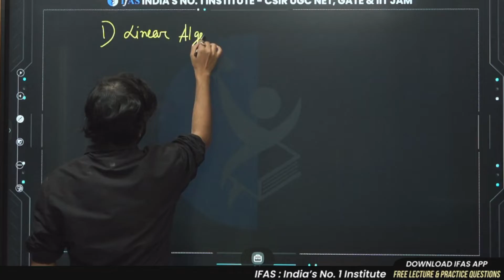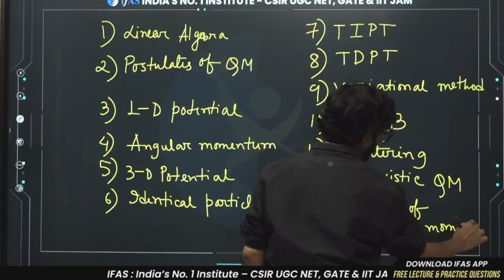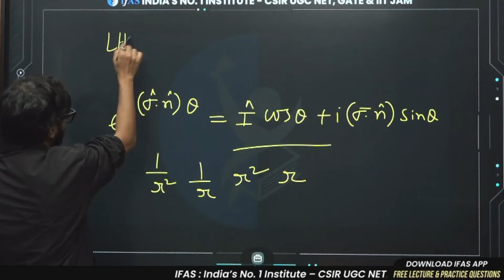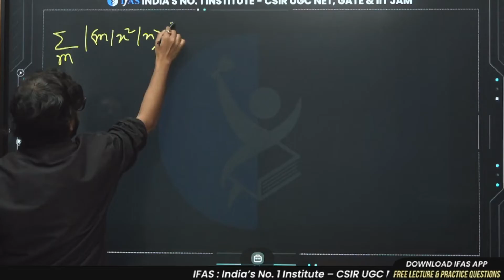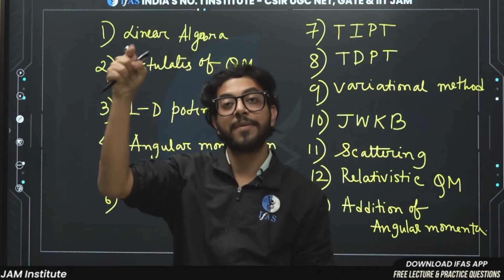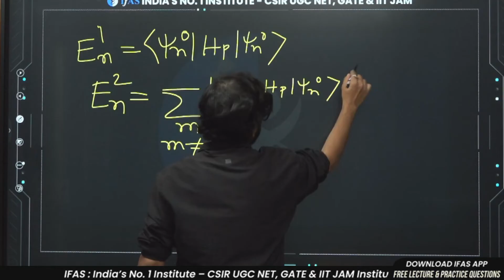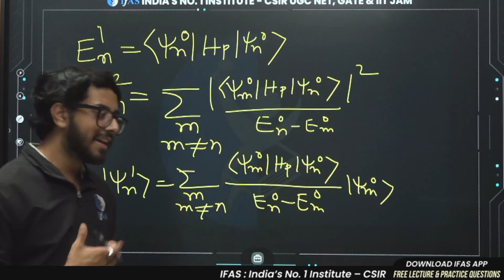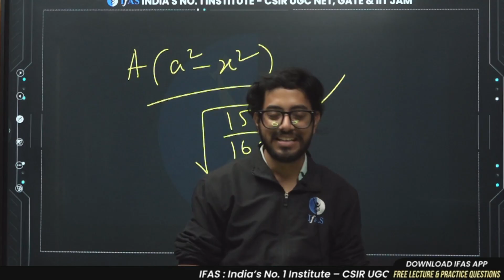Revise Quantum Mechanics in a MONTH?! Here's How...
If you're having trouble revising quantum mechanics, this video is for you! In just 30 days, I'll show you how to revise Quantum Mechanics in a way that is both effective and efficient.

You can enroll to IFAS Subscription and get the following benefits: 👇
👉🏻IFAS CSIR UGC NET & GATE Result👈🏻:
how to revise quantum mechanics in 30 days,
quantum mechanics revision ,revise quantum mechanics,
how to revise quantum mechanics,
quantum mechanics revision in 30 days,